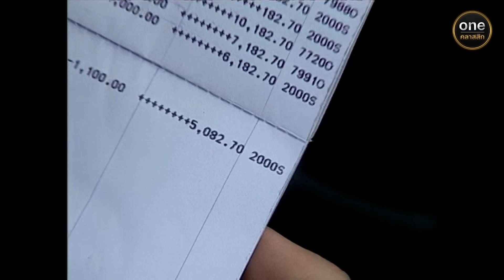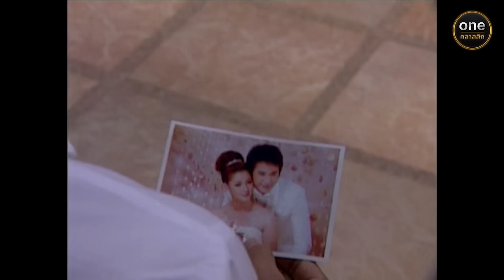สกุลกา Ep.22 (2/4) | 16 มี.ค. 67